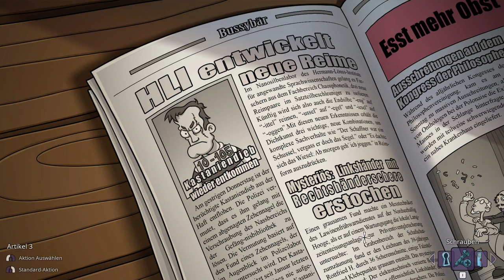Edna bricht aus: Anniversary Edition #1 | Linux